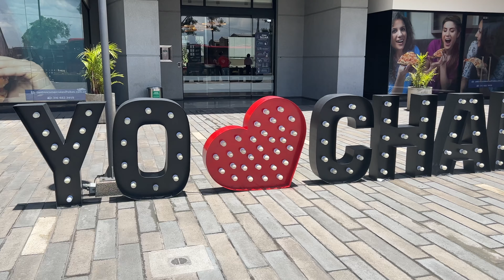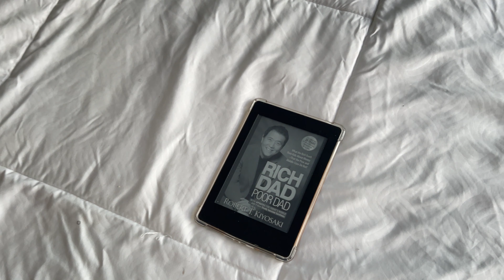week in my life: solo trips to Colombia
OMG, I cannot believe my first experience in Bogota Colombia for 2 weeks!

c a m e r a  :
✶ Sony 7Aiii with FE 2/28 lense